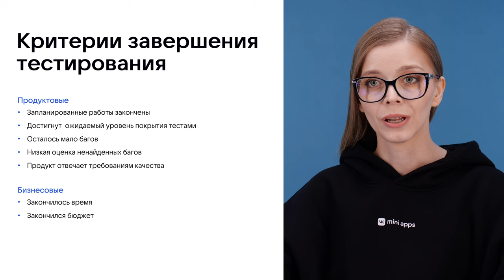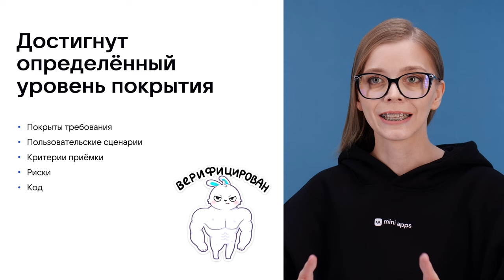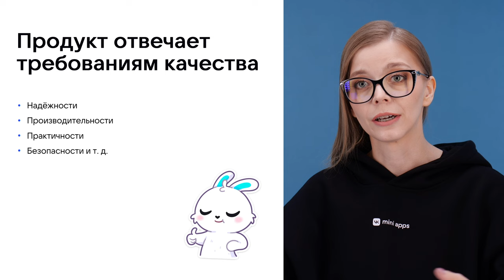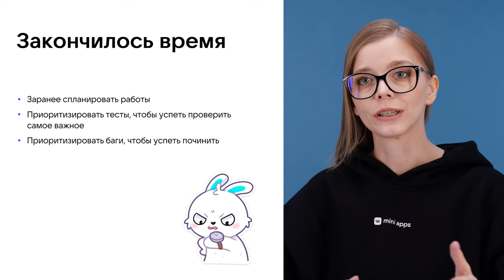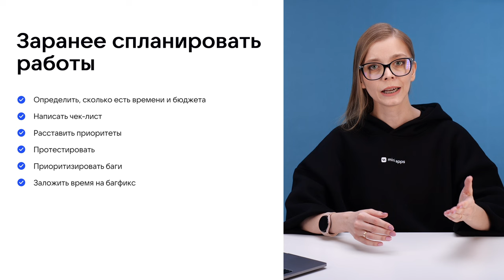5.8. Тестирование. Когда закончить тестирование